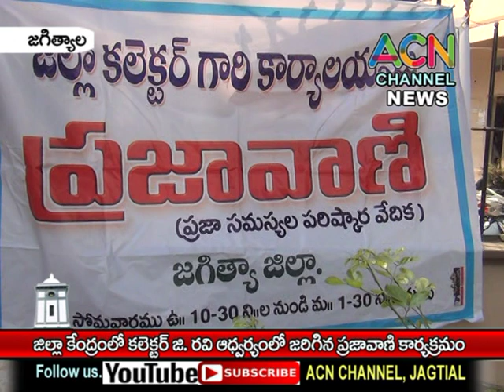జగిత్యాల జిల్లా కేంద్రంలో కలెక్టర్ జి. రవి ఆధ్వర్యంలో జరిగిన ప్రజావాణి,